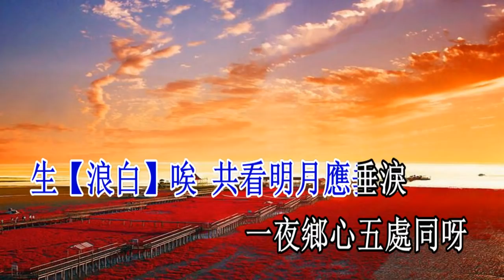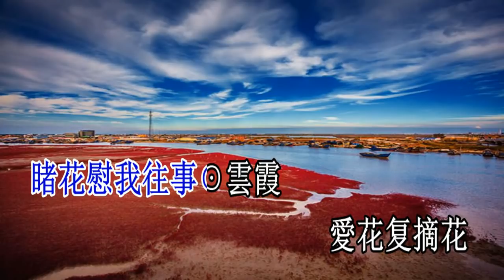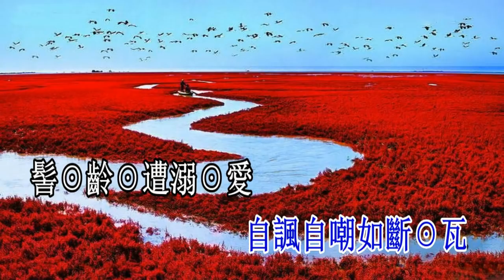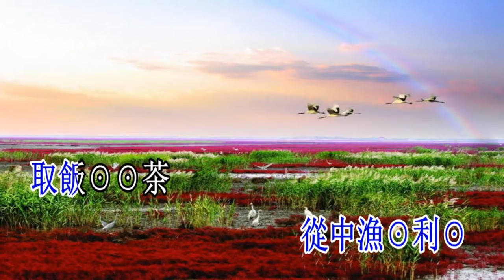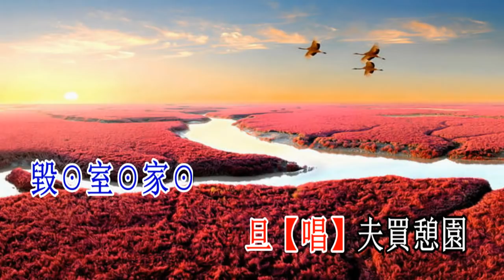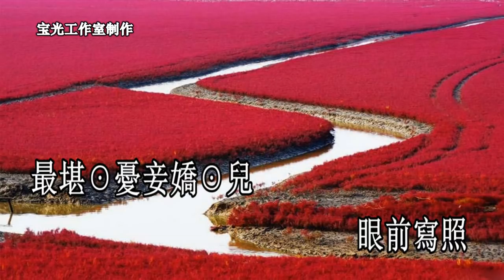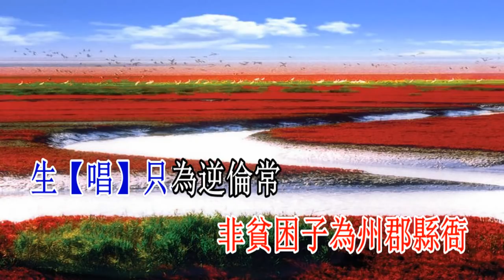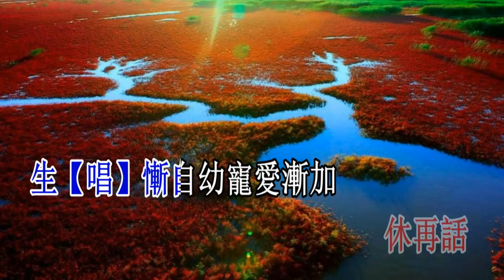憩园秋_白慶賢 白雪紅 演唱